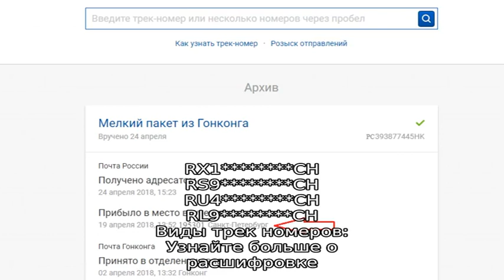Отслеживание посылок Swiss Post (Почта Швейцарии). Отзывы пользователей.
Swiss Post - национальная почтовая компания Швейцарии. Отслеживание посылок, доставляемых почтой Швейцарии. Отзывы пользователей о качестве и сроках доставки.